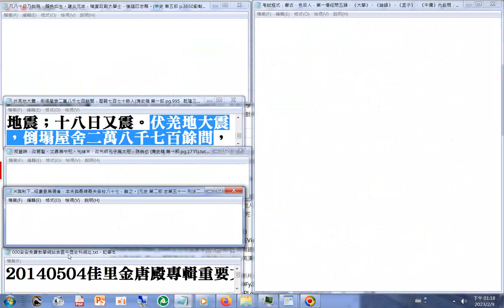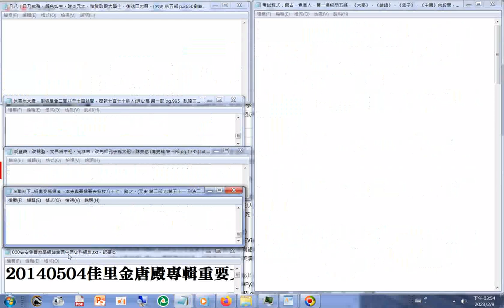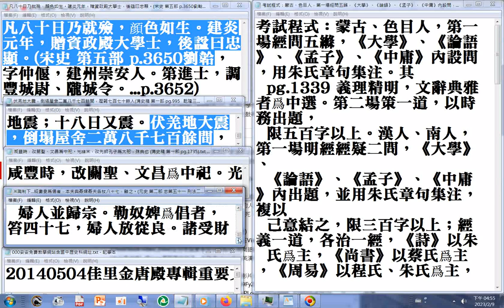20230209#二十六史 精華錄#咸豐時，改關聖、文昌爲中祀。光緒末，改先師孔子爲大祀，殊典也 (清史稿 第一部 pg.1735)+伏羌地大震，倒塌屋舍二萬八千七百餘間 (清史稿 第一部 p.995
20230209#二十六史 精華錄 咸豐時，改關聖、文昌爲中祀。光緒末，改先師孔子爲大祀，殊典也 (清史稿 第一部 pg.1735)+伏羌地大震，倒塌屋舍二萬八千七百餘間 (清史稿 第一部 pg.995))+...凡八十日乃就殮，顔色如生。建炎元年，贈資政殿大學士，後諡曰忠顯。(宋史 第五部 p.3650劉韐)+考試程式：蒙古、色目人，第一場經問五縧，《大學》、《論語》、《孟子》、《中庸》內設問，用朱氏章句集注((元史 第一部p.1338)附加的聲音是六十六條經典禪語--俠客文章+97英文三寶道義班-旅行開荒實用英文手冊第一部份日常生活語句IKT+20120414g麻豆巷口角慶安宮集英社太平清歌與古漢樂演奏+濟公活佛救世真經_國語版_採用文字MP3程式錄音+師尊師母真傳妙道歌